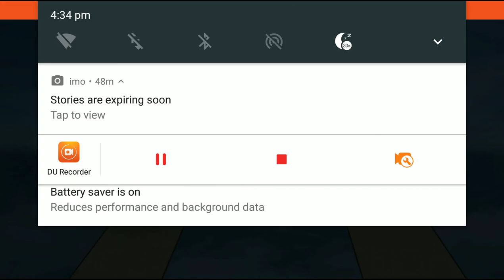Impossible Tracks: Monster Car Stunts Game # Android Car Games To Play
99% IMPOSSIBLE TRACKS CAR STUNT RACING Car Games 1 Free Car Games Download Car Games To Play

Impossible 3D sky track 2018 brings a thrilling great stunt car rider experience in high sky tracks that will make impossible car drivers feel proud like extreme sports car and luxury cars driving as a Hollywood stunt master on top of clouds.

If you interest has driven luxury vehicles or stunts car ,4X4, suv, ninja, Trucks or sports vehicle on impossible track or sky track, then you can play this game and you can perform crazy stunts on crazy height, 3D Simulator Track.

You can play this racing game easy and simple. All aged girls and boys can play this game. This game has extraordinary features make it amazing car game then other stunt racing game.

Extreme CAR RACING MANIA GAME - FAST CAR DRIVING FUN GAMES - Car Racing Challenging Games For Kids

MOTO X3M Motor Bike Race Game Bike Racing Games To Play Online For Android Free Games For Download

EXTREME BIKE STUNTS MANIA GAME - New Bike Games For Kids - Motor Cycle Games - Motor Bike Boys Games

MMX Offroad Hill Racing Android Gameplay - Offroad RC Monster Trucks Racing Cars Games For Kids Baby

TRAIN Vs. CAR RACING Android Gameplay - Free Racing Games To play - Train Simulator Games For Kids

BMW CAR PARKING SIMULATOR M3 q |Car Parking Games For Kids#Free BMW Parking Simulator Games To Play

MOTOCROSS BEACH RACE JUMPING 3D MotorCycle Video Games Dirt Motor Bike Game Bike Games